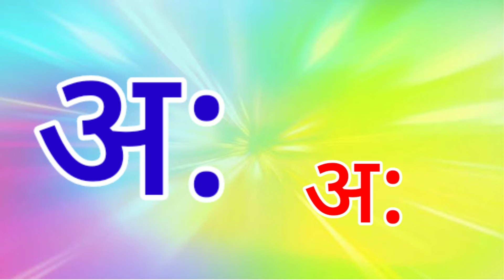मराठी मुळाक्षरे | अ आ इ ई | marathi mulakshare|marathi varnamala| वर्णमाला|marathi barakhadi|aaaeee